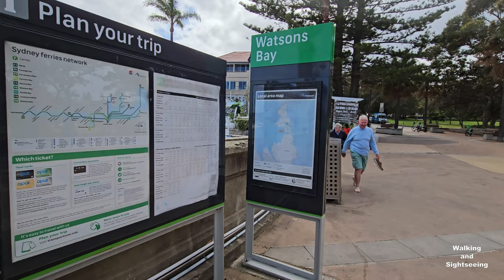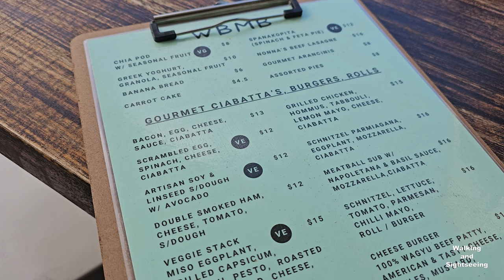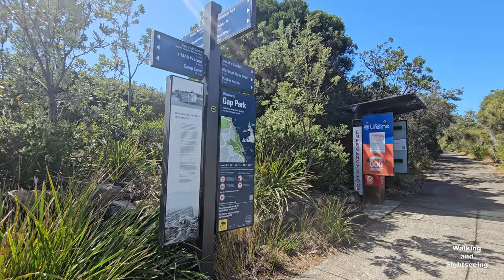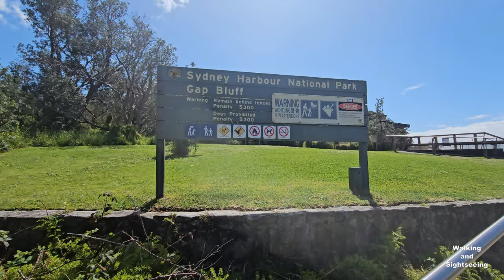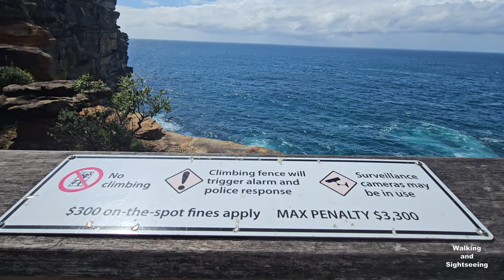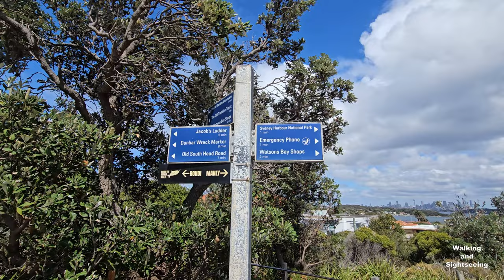SYDNEY AUSTRALIA | EXPLORING WATSONS BAY THE GAP | SEASIDE LOOKOUT | BEACH | PARK CLIIFFTOP WALK 4K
A 4K Scenic Virtual Walking Tour of Sydney Australia's Watsons Bay...
This is a lovely place to visit when in Sydney. With a pretty beach, lovely restaurants, lush park and high cliffs to walk to, and to see breath-taking ocean views from, Watsons Bay is a hit for sure with both locals and tourists alike! We have just arrived by ferry to Watsons Bay. Come with us as we look around. Enjoy, and have a great day!